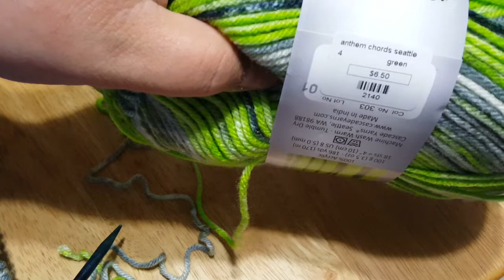How I Knit - Peruvian Style Knitting